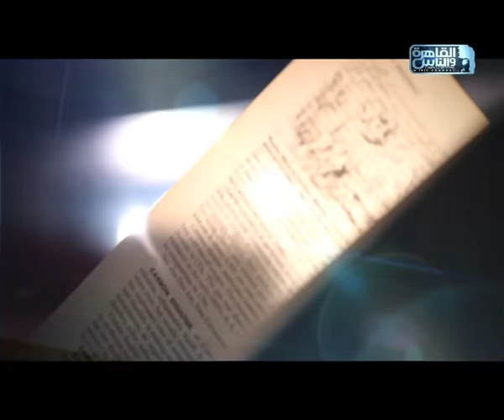احنا العباقرة!! اغنية برنامج العباقرة